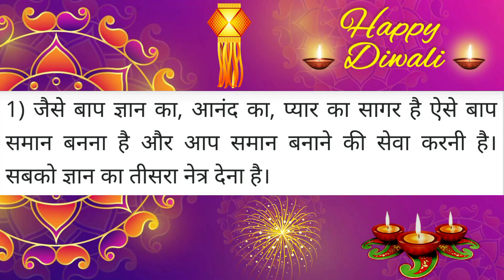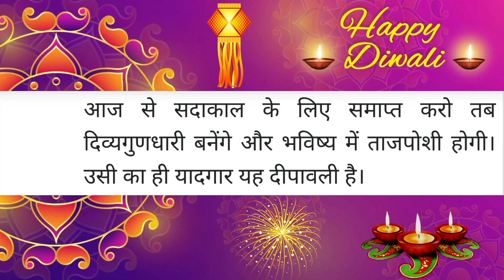Aaj ki Murli/ 4 November 2021/ आज की मुरली 4-11-2021 | Daily Murli/ Today murli / aaj ki murali